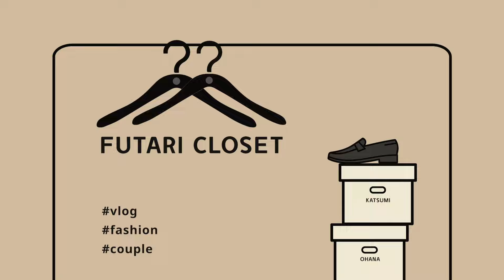【2024年上半期ベストバイ】大散財？！FUDGE好きな私たちはこれを選んだよ🇫🇷👖🩰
今週もお疲れ様🌙
やっほ〜おはなだよ〜！今日は半年も経ったということで！2024年上半期買って良かったもの紹介してくよ〜！！

やっぱこれだよね？っていうアイテムが続々と…😌✌🏻ファッション好きにはたまらんアイテムたちだよ🇫🇷🍷🥯

欲しくなったらチェックだよ🥺✌🏻✌🏻

✏目次

0:00 OP
0:55 TWW MALTON
2:39 R&D.M.Co-  トートバッグ
4:11 LACOSTE 鹿の子ポロシャツ
5:41 SCYE ヘンリーネックTシャツ
6:50 MIMIBERRY 赤バッグ
8:22 Adidas サンバ
9:20 SCYE スカート
10:59 TWW 赤チェック傘
12:31 オズモポケット
14:50 ED

LIBERTYTOWN所属

〒153-0042
株式会社リバティタウン「おはな」宛